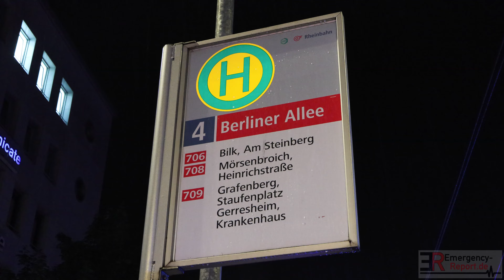[DRAMATISCHER UNFALL IN DÜSSELDORF!] - 2 Fußgänger von Straßenbahn erfasst ~ Mann geriet unter Bahn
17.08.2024 - Dramatischer Unfall in Düsseldorf - 2 Fußgänger wurden von einer Straßenbahn erfasst - 1 Mann geriet unter die Bahn -

Samstag, 17. August 2024, 23:07 Uhr

Aus bislang ungeklärter Ursache wurden am späten Samstagabend zwei Fußgänger von einer Straßenbahn der Linie 706 auf der Graf-Adolf-Straße / Hüttenstraße erfasst. Einer der beiden Männer wurde dabei unter der Bahn eingeklemmt und musste von der Feuerwehr befreit werden. Es besteht Lebensgefahr.

Ersten Ermittlungen zufolge fuhr die Stadtbahn aus Richtung Graf-Adolf-Platz kommend in Richtung Berliner Allee. Als die Bahn an der Unfallörtlichkeit eine Fußgängerfurt durchfahren wollte, traten dort die beiden 45- und 47-jährigen Fußgänger aus Düsseldorf auf die Fahrbahn. Erste Zeugenaussagen sprachen davon, dass die dortige Fußgängerampel "Rot" gezeigt haben soll. Trotz sofortiger Gefahrenbremsung durch den Fahrzeugführer der Stadtbahn, einen 31-Jährigen aus Düsseldorf, konnte ein Zusammenprall mit den beiden Männern nicht mehr verhindert werden. Der 45-Jährige wurde unter der Bahn eingeklemmt und musste durch die Feuerwehr befreit werden. Er kam mit einem Rettungswagen zur intensivmedizinischem Behandlung in ein Krankenhaus. Für ihn konnte Lebensgefahr nicht ausgeschlossen werden. Sein 47-jähriger Ehepartner kam ebenfalls mit einem Rettungswagen zur stationären Behandlung in ein Krankenhaus. Ein Verkehrsunfallaufnahmeteam sicherte vor Ort die Unfallspuren. An der Unfallörtlichkeit war ebenfalls ein Notfallseelsorger eingesetzt. Die Graf-Adolf-Straße / Berliner Allee in Richtung Haroldstraße blieben während der Rettungs-und Bergungsarbeiten sowie die Unfallaufnahme bis gegen 02:12 Uhr gesperrt.

Textquelle: Pressemeldung Polizei Düsseldorf

Copyright : Emergency-Report.de